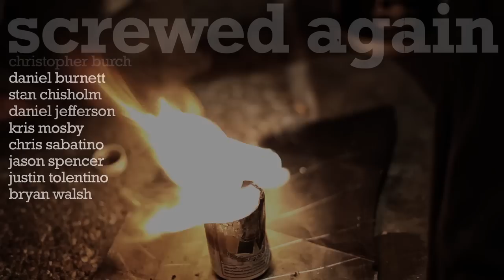Screwed Again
A Collaborative Installation & Exhibition @ The Gallery at the Regional Arts Commission

Participating Artists: Christopher Burch, Daniel Burnett, Stan Chisholm, Daniel Jefferson, Kris Mosby, Chris Sabatino, Jason Spencer, Justin Tolentino, Bryan Walsh.